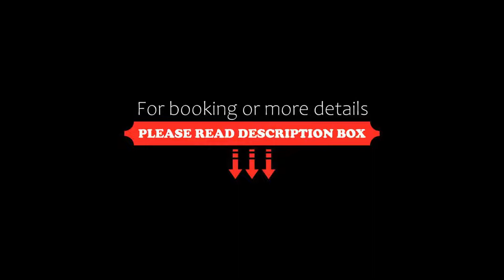Hôtel Alchimy, Albi, France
About Property:
You're eligible for a Genius discount at Hôtel Alchimy! To save at this property, all you have to do is sign in.
Offering a brasserie open 7 days a week and a bar, Alchimy is located in the centre of Albi. Free WiFi access is available in the bedrooms. Albi Train Station is 1.5 km away.
Each room has a TV with cable channels, air conditioning, a minibar and a coffee machine. Featuring a bath or shower, the private bathrooms also come with a hairdryer and bathrobes. Extras...
Property Type: Hotel
Address: 10-12, Place du Palais, Rue du Docteur Devoisin, 81000 Albi, France
Searching For
1. Hôtel Alchimy - Albi - France
2. Hôtel Alchimy - Albi - France Address
3. Hôtel Alchimy - Albi - France Rooms
4. Hôtel Alchimy - Albi - France Amenities
5. Hôtel Alchimy - Albi - France Offers and Deals
Audio Credit:
Track Title: Subway Dreams
Artist: Dan Henig